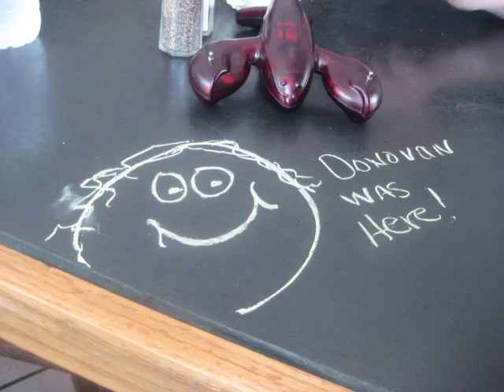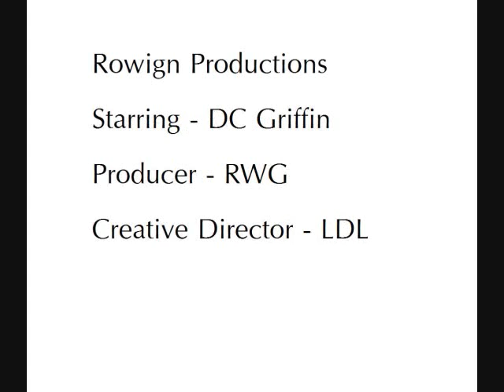Le Tigre.wmv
Donovan makes a visit to a baby tiger